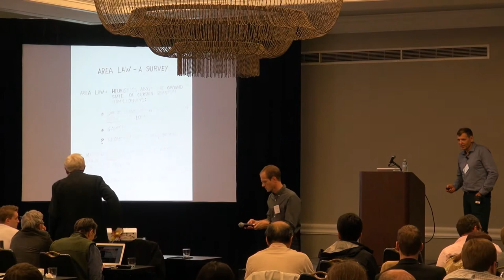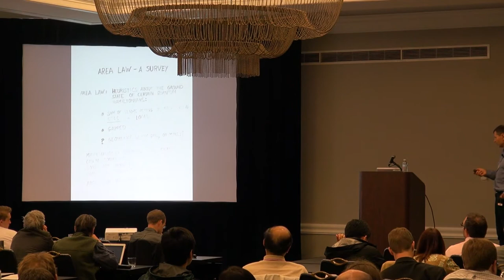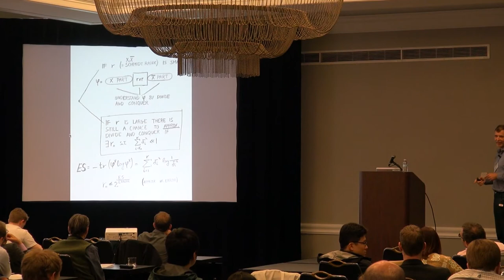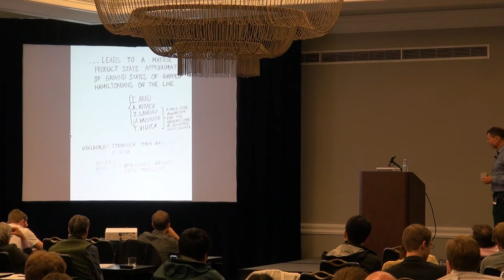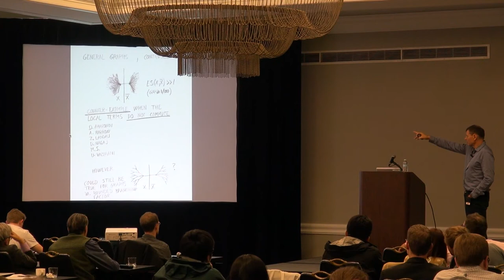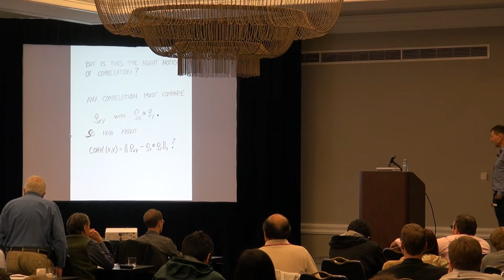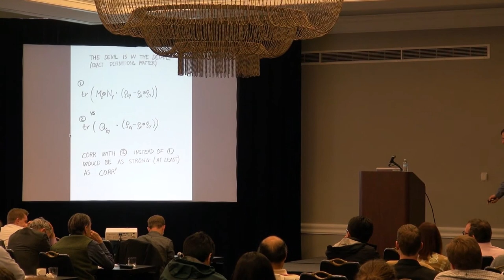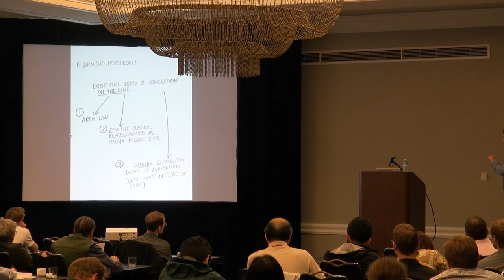Mario Szegedy: Issues Concerning the Area Law in Quantum Physics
Mario Szegedy (Rutgers University)
Issues Concerning the Area Law in Quantum Physics
QuICS Workshop on the Frontiers of Quantum Information and Computer Science (October 1, 2015)

Several versions of the area law of quantum physics have been proposed and different results (both positive and negative) were obtained. We survey them.